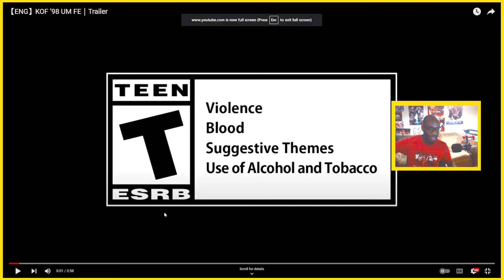KING OF FIGHTERS 98UMFE ON PS4 FINALLY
KOF98UMFE is finally on a damn console, lol. Get it on PS4!